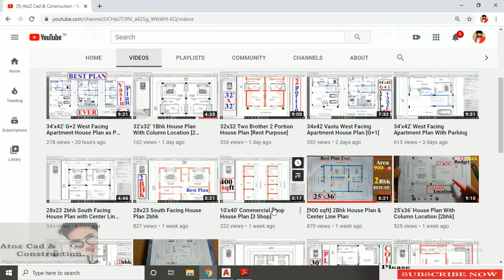25x28 3Bhk House Plan [700 sqft]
25x28 Best 3Bhk House Plan